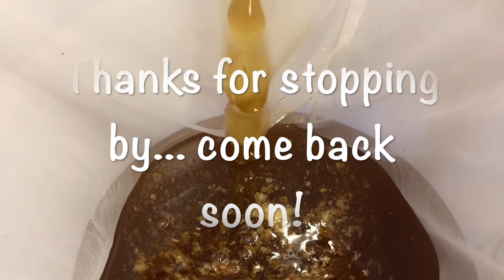Honey House Afternoon: Decapping & Extraction (with sounds)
Come hang out with us in the honey house!

No music, not too much talking--join us as we uncap a bunch of filled honeycomb frames (using a couple different methods), run the honey extractor, and collect the sweet reward. This video is a good option if you want to experience the sounds and sights of the honey house, or to learn a few techniques.